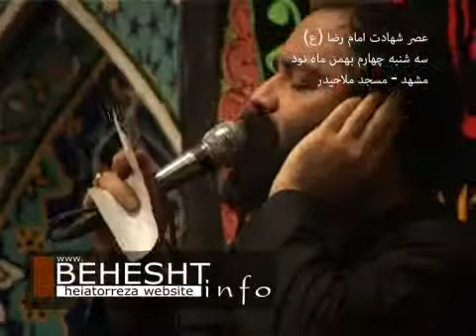Helali shahadat emam reza1390 2012